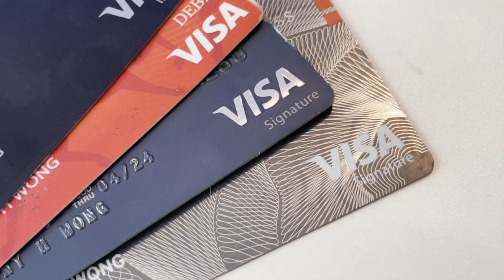【天下新聞】財經: 信用卡拖欠率上升 Z世代負債纍纍 Finance: Credit card delinquencies on the rise, More Generation Z in debt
根據紐約聯邦儲備銀行的最新研究，全國信用卡總債務達到1.12兆元。儘管今年第一季度信用卡債務下降了140億元，但拖欠率卻在增加。特別是18至29歲的Z世代借款人，他們不僅承受着高額的學生貸款，還面臨著高成本生活壓力。
研究發現，這部分借款人由於信用額度較低，更容易達到信用卡額度上限並逾期。研究人員指出，儘管整體資產負債表狀況良好，但拖欠率上升顯示出增加的經濟壓力。
此外，由於聯儲自2022年以來的連續加息，信用卡已成為成本最高的借貸方式之一。目前，信用卡的平均年利率已超過20%，接近歷史最高水平。在未來一段時間內，信用卡利率可能將繼續保持在高位。